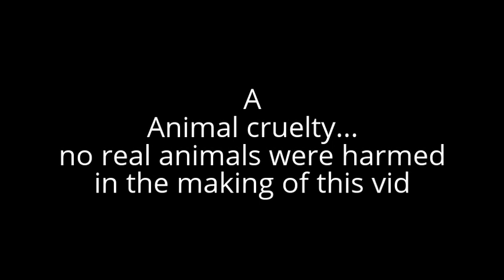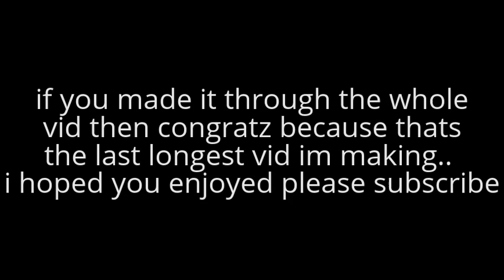Mineplex Fiesta!!! w/ friends!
Hello everyone welcome back! today i decided to make a little party series... this vid is really long but skip some parts if u need to and like and subscribe please!

its fun and games for us on mineplex where today were playing survival games and micro battles!

Also which skin do you think is the best out of all of us
put it in the comments below!